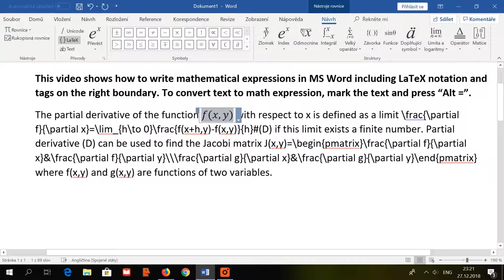How to write equations with tags in MS Word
The video shows how to add tags to the equations in MS Word easily and how to use LaTeX notation easily. Note that LaTeX is the fastest and most reliable method how to input math expressions into an electronic document and  MS Word support a fairy large subset of LaTeX notation. For hints how to integrate mathematics into a written text see also "A Guide to Writing Mathematics" by Dr. Kevin P. Lee (use Google).
The text used in the video: The partial derivative of the function f(x,y) with respect to x is defined as a limit \frac{\partial f}{\partial x}=\lim_{h\to 0}\frac{f(x+h,y)-f(x,y)}{h}#(D) if this limit exists a finite number. Partial derivative (D) can be used to find the Jacobi matrix J(x,y)=\begin{pmatrix}\frac{\partial f}{\partial x}&\frac{\partial f}{\partial y}\\\frac{\partial g}{\partial x}&\frac{\partial g}{\partial y}\end{pmatrix} where f(x,y) and g(x,y) are functions of two variables.